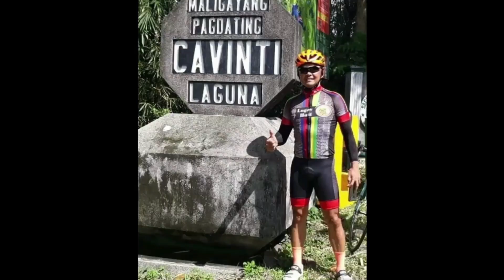part 2 "papawis lang" team kalaspag licaw licaw burong falls